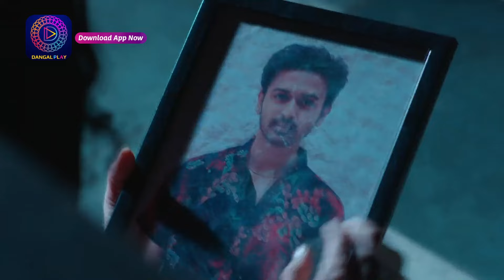Romanchak Raaz | माँ को मिला अपना मरा हुआ बच्चा | Hindi Crime Alert Show